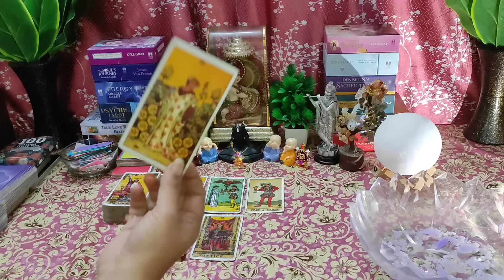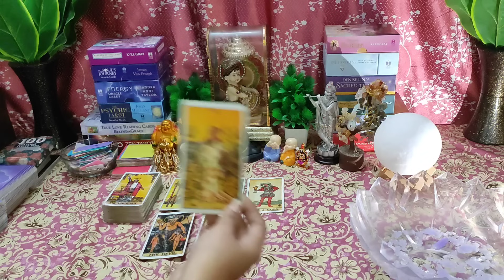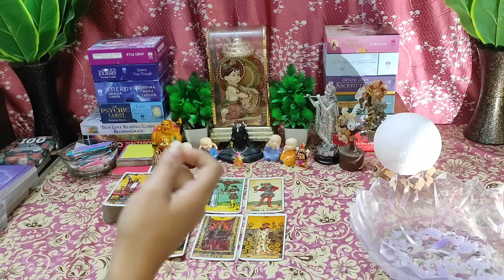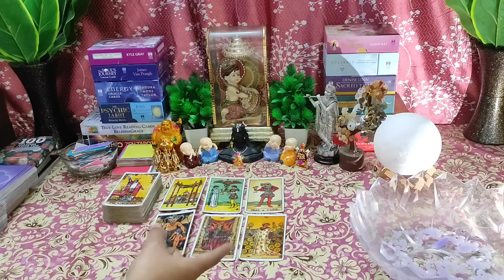🌈Ye Galti Apko Bhaari Padti Hai😳Current Feelings💞Candlle 🕯 Wax Reading Timeless💯 Tarot Reading❣️